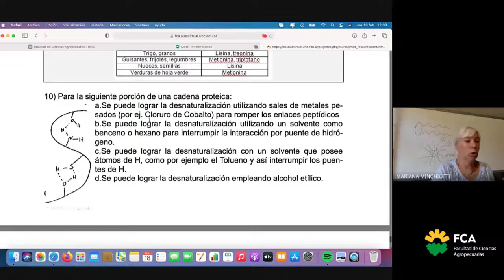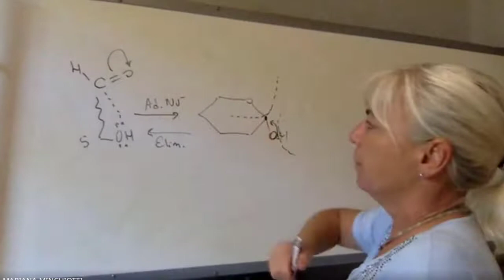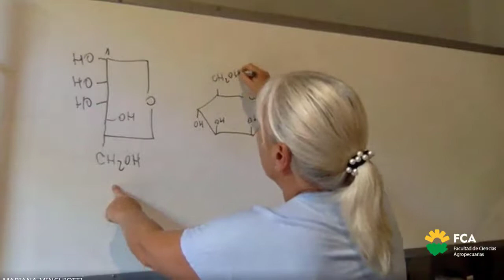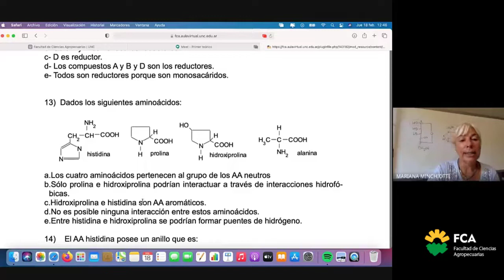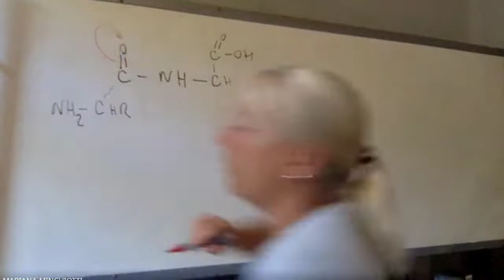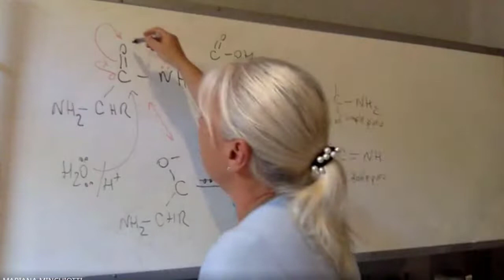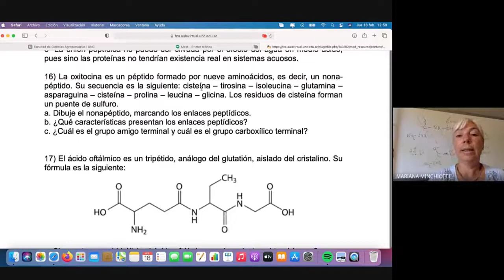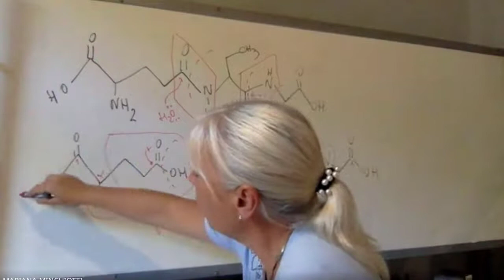Seminario: Productos Naturales (Parte 2)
Espacio Curricular: Química Orgánica
Tema: Seminario: Productos Naturales (Parte 2)
Docente: Mariana Minchiotti